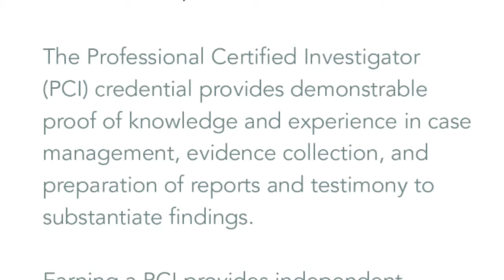Patrick Quillinan, PCI, shares his board certification story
Former Police Operations Commander Patrick Quillinan, PCI, a senior security investigator for Takeda Pharmaceuticals USA, shares how his ASIS International board certification helped him successfully transition to the private sector.